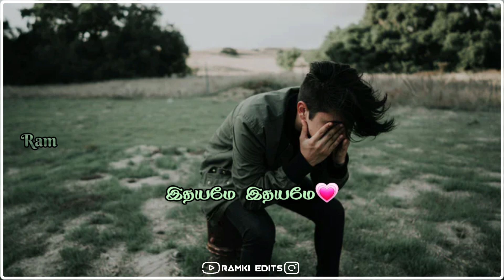Ithayamea Ithayamea❤Tamil Love Feeling Whatsapp Status Video🎵🎵🎵